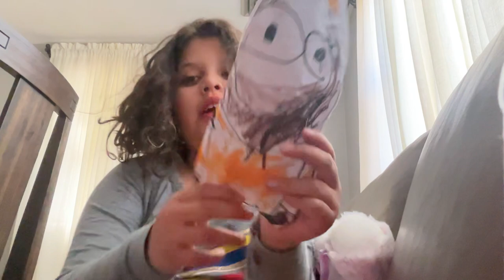April 12, 2023